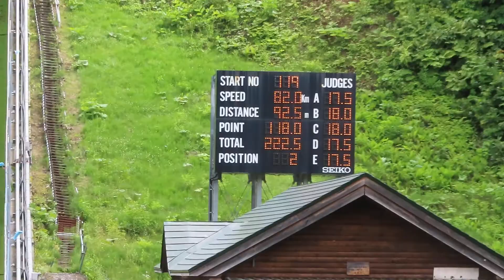清水礼留飛 選手 第17回サンピラー国体記念 ２本目 92.5メーター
雪印メグミルクのレルヒ選手。１本目14位で、最終は男子の部７位。
2019/07/28(日) 名寄ピヤシリシャンツェ